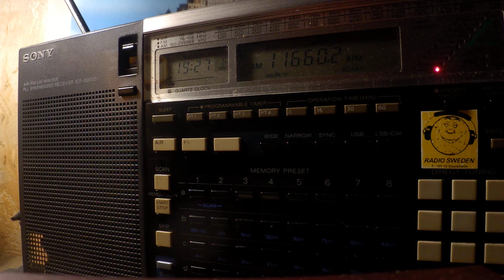24 11 2019 Follow The Bible Ministries in Arabic to WeAf, SoAf 1925 on 11660, 12005 Ascension